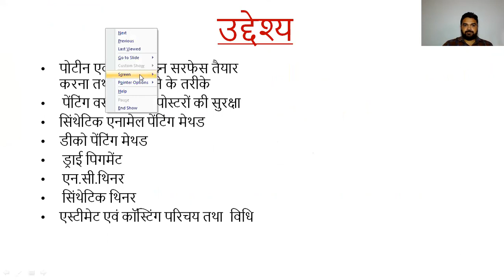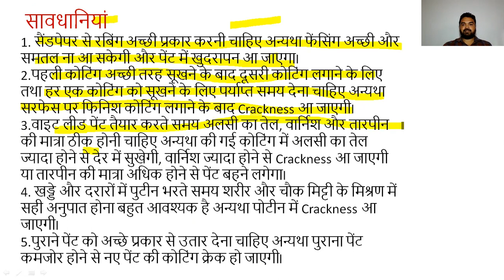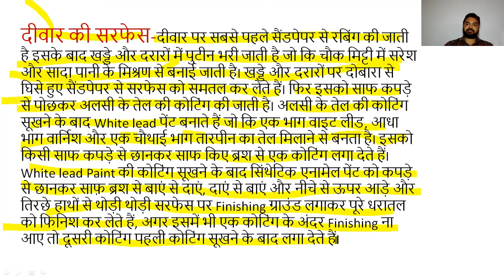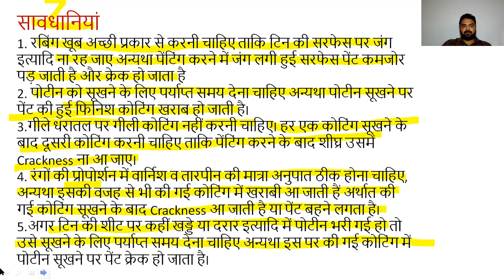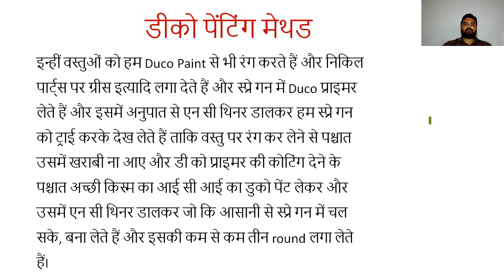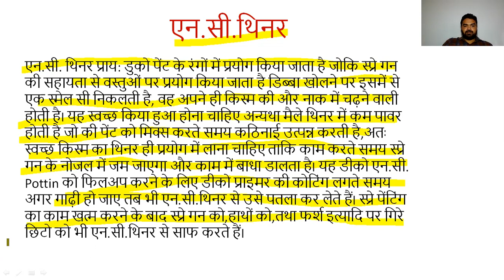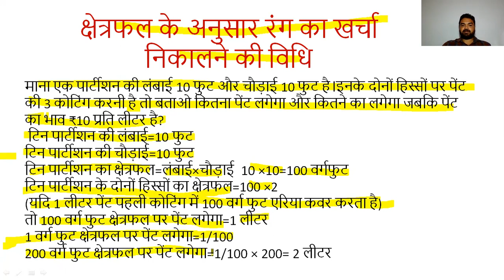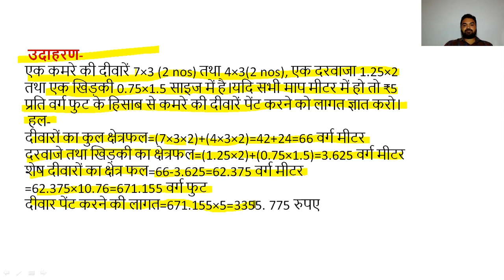Painting Estimate And Costing IIपेंटिंग एस्टीमेट एंड कॉस्टिंग II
This video help for painter general students II